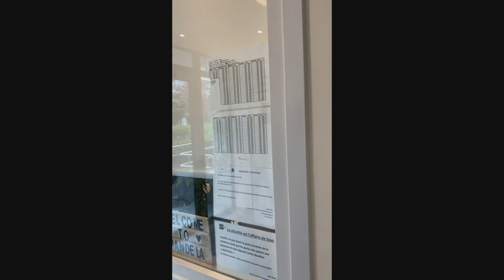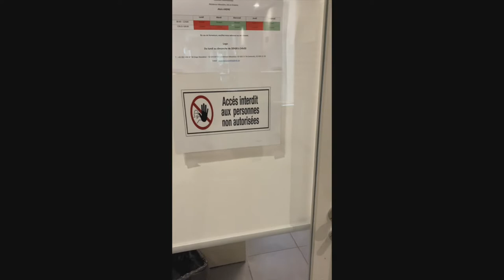Présentation de la Résidence Mandela